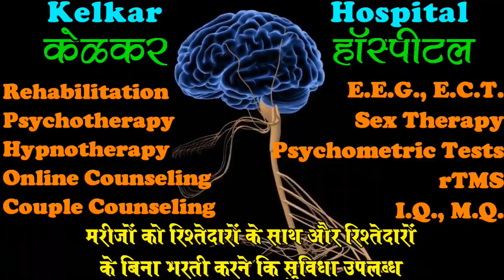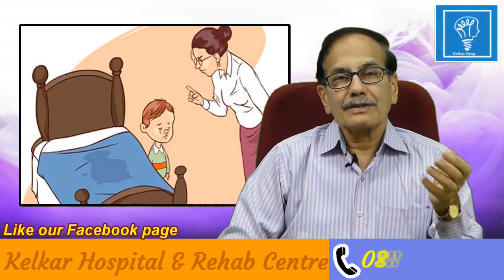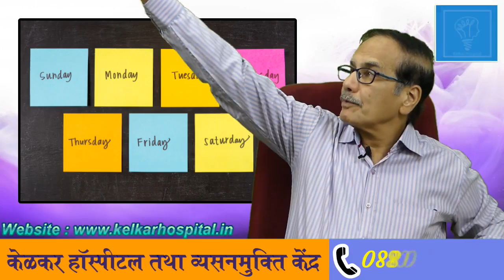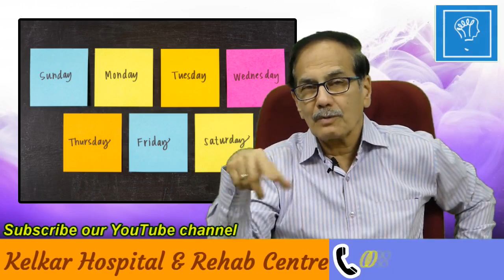Bed Wetting / Urine in Bed in Night Nocturnal Enuresis - By Dr. Deepak Kelkar (MD) Psychiatrist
• Psychiatrist
• Hypnotherapist
• Psychotherapist,
• De-addiction Specialist
• Sexologist

     3 )Kelkar Hospital Channel